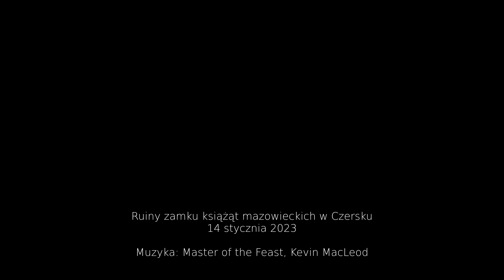Zamek w Czersku z 1410 r. - wycieczka pod Warszawę (4K, dron DJI Mini 3 Pro)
Zamek książąt mazowieckich we wsi Czersk znajduje się 38 km na południe od Warszawy, nieopodal miasta Góra Kalwaria.

Praktyczne informacje:
- zaparkować można na placu Tysiąclecia (rynku), tuż obok zamku,
- dojście do zamku prowadzi przez teren kościoła (nie jest to dobrze oznaczone),
- na miejscu warto zaopatrzyć się w cydr produkowany w lokalnych sadach, które widać z wieży zamku.